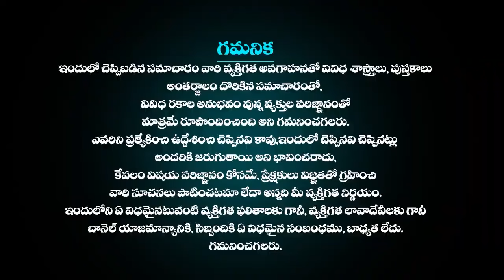29 అక్టోబర్ 2024 మేష రాశి ఫలాలు | Mesha rasi Daily rasiphalalu telugu | Mesha rasi phalalu October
మేషరాశి ఫలాలు 29 అక్టోబర్ 2024 | Mesha Rashi DAILY phalalu telugu | mesha rasi October2024 horoscope | Mesha rashi phalalu 2024 in Telugu

మేషరాశి ఫలాలు October 28th 2024 | Mesha Rashi DAILY phalalu telugu | mesha rasi October2024 horoscope | Telugu Udayam